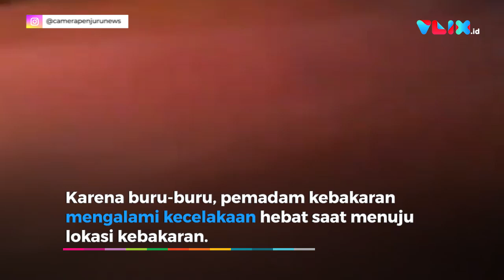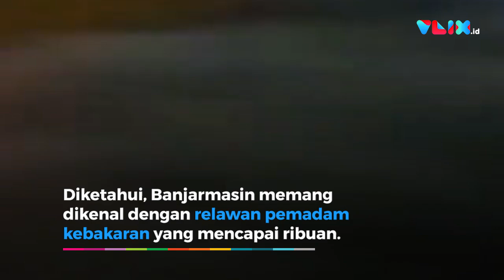Detik-detik Pemadam Kebakaran Alami Kecelakaan Beruntun Hebat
VIVA - Karena buru-buru, pemadam kebakaran mengalami kecelakaan hebat saat menuju lokasi kebakaran. Insiden ini terjadi di Jl. Sutoyo S, Banjarmasin, Kalimantan Selatan, pada Rabu malam, 18 November 2020. Mulanya, tampak sejumlah mobil pick up dari pemadam kebakaran swasta yang sedang melintas dengan kecepatan tinggi. Tiba-tiba, salah satu pick up berwarna jingga hilang kendali dan menabrak mobil pengendara lain.